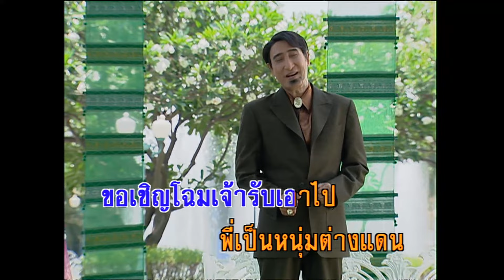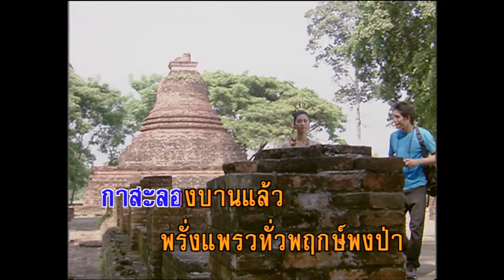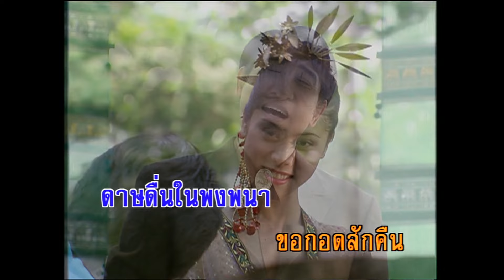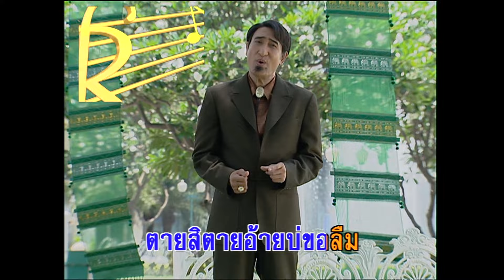มนต์รักกาสะลอง - สายัณห์ สัญญา (KARAOKE)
เพลง     มนต์รักกาสะลอง
ดนตรี    ปัญญา  พิศรูปพรรณ์
ขับร้อง    สายัณห์ สัญญา

โอ้ละหนอ..  คนงามเอย   พี่นี้แบกรักเดิน
ขอเชิญโฉมเจ้ารับเอาไป    พี่เป็นหนุ่มต่างแดน
มาหาแฟนที่เมืองเชียงใหม่
บ้านพี่อยู่ไกล   รับรักคนใต้นะแม่นา

โอ้ละหนอ..  คำดวงเอย    เจ้าจงอย่าเฉยเมย
ขวัญเอยขวัญพี่  ศรีสุดา
กาสะลองบานแล้ว  พรั่งแพรวทั่วพฤกษ์พงป่า
รักพี่นี่หนาเบ่งบานเกลื่อน  เหมือนกาสะลอง

เห็นนกเขาขันคู่  จับอยู่ที่บนกิ่งไม้
นกมันจองคู่ไว้   จู๋จี๋กันไปไม่มีหมอง
 พี่นึกแล้วยิ่งอายนก  เจ้านกมันคอยมองจ้อง
เหมือนดั่งจะเย้ยให้หมอง  ขาดคู่รักครองอกเรา
ขวัญเอ๋ยขวัญเอ๋ยนงเยาว์  มาช่วยแบ่งเบา ความทุกข์ระทม
ไร้คู่ไร้ชู้ชื่นชม  ระทมทอดกายไม่อายนกกา

หอมอื่นหมื่นแสน  ไม่แม้นแก้มเจ้า  หอมดอกคัดเค้า
แก้มเจ้าหอมกว่า  ยิ่งกว่าพันธุ์ไม้อื่น   ดาษดื่นในพงพนา
ขอกอดสักคืน  ขวัญยืนสิตายบ่ว่า  บ่จุ๊เจ้าหรอกหนา
ขอสัญญาให้ฟ้าผ่าตาย  ฮักน้องบ่แหนงหน่าย
ตายสิตายอ้ายบ่ขอลืม